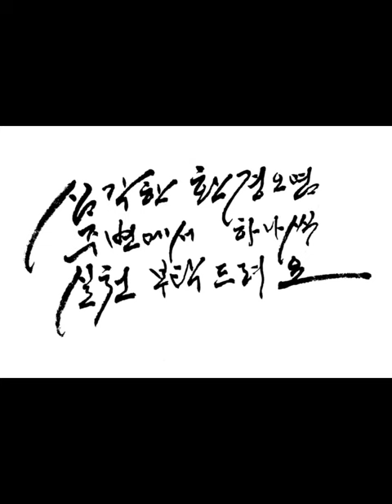天地玄黃宇宙洪荒 천지현황우주홍황 하늘은 검고 땅은 누렇고 우주는 넓고 거칠다 廣開土好太王碑千字文 광개토호태왕비 천자문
광개토호태왕비 천자문
하늘은 검고 땅은 누렇고 우주는 넓고 거칠다